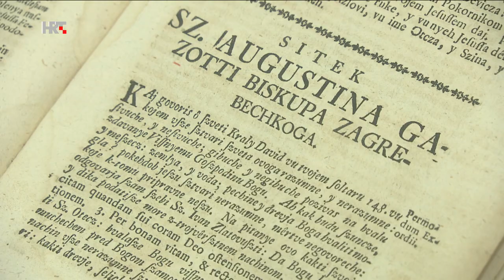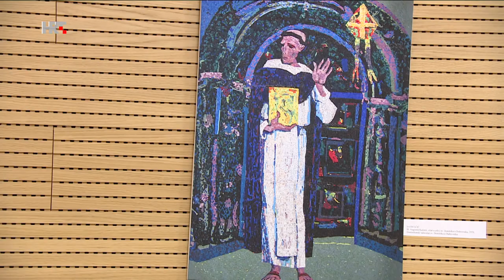Izložba o blaženom Augustinu Kažotiću na Pešćenici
Izložba o blaženom Augustinu Kažotiću povoodm 700. obljetnice njegove smrti i Godine blaženoga Augustina Kažotića.